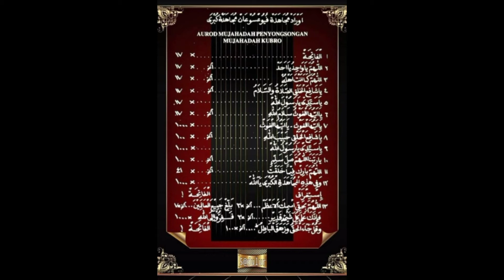Giat *Jum'at* Pembangunan TK Wahidiyah Kecamatan Udanawu